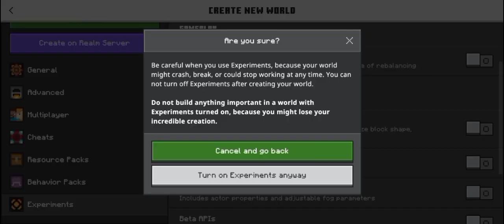Tried Hardcore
minecraftpe A Hardcore Minecraft or Fake Minecraft series game play.